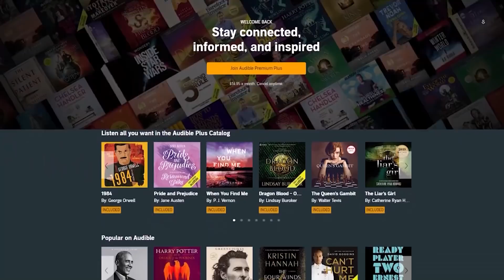The Best Catan Tournament Run (Round 1).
⭐️Follow Me If You Are Awesome:
or text 'dylighted' to 500 500 to get your free 30 day trial!

One of my Patrons said “Without Dylan's trading master class, I could not have reached the top 100 online. For a long time, I thought my game was missing something and I couldn't pinpoint exactly what it was, but the trading masterclass has made me a lot more confident in my ability to win.”